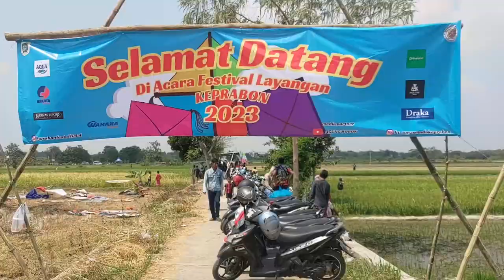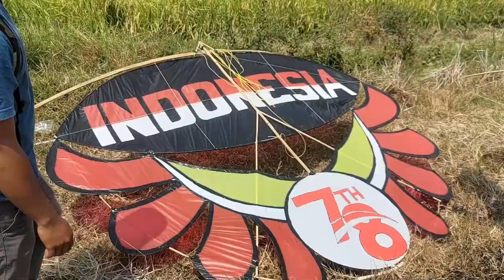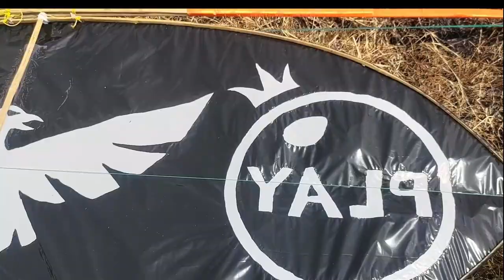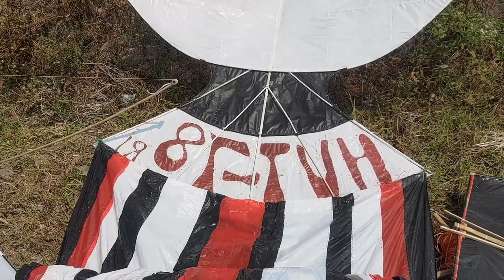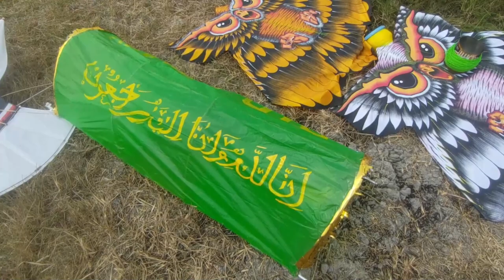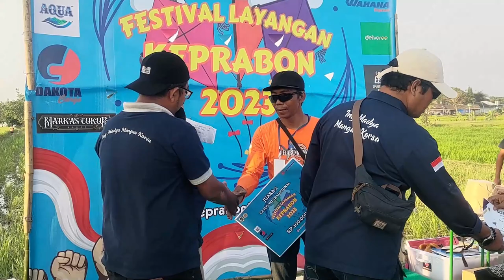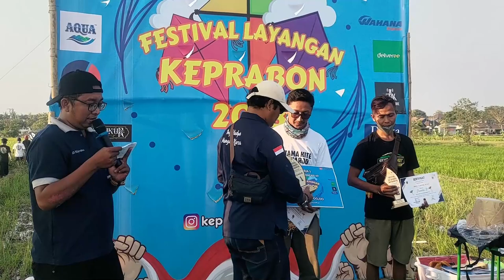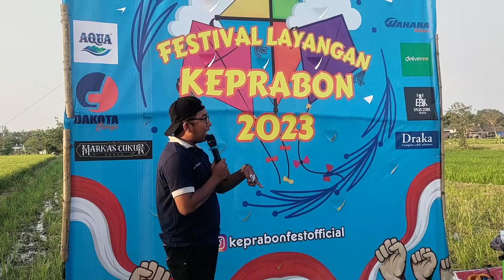Festival Layang-layang Keprabon-Klaten 2023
Full Vidio Dokumentasi saya di Festival Layang-layang Keprabon-Klaten 2023.Semoga tahun depan bisa terlaksana kembali di sini. Kumpulan Desain Motil Layangan
Watch:

 • Like You — Declan DP | Free Backgroun...
Watch:

 • El Verano — Declan DP | Free Backgrou...
Watch:

 • Heaven — Next Route | Free Background...
Watch:

00:00 Intro
01:20 Penilaian Bawah
16:51 Penerbangan layang layang
27:51 Pengumuman Pemenang Lomba